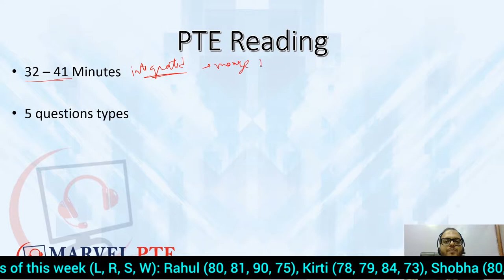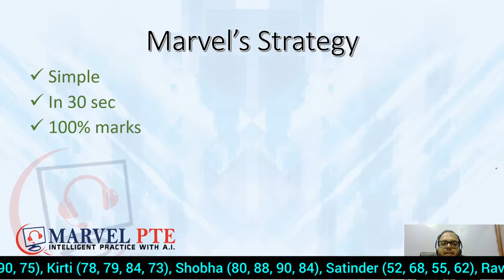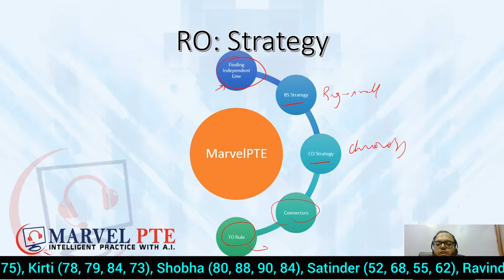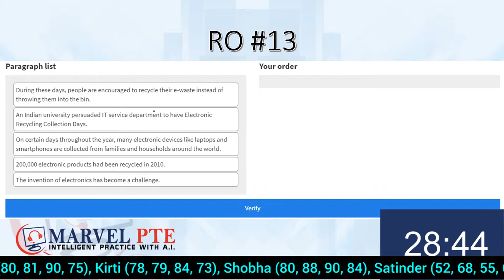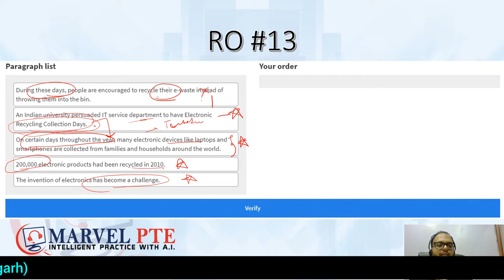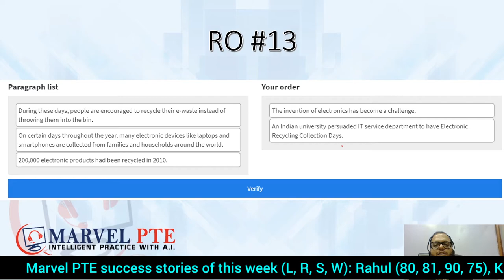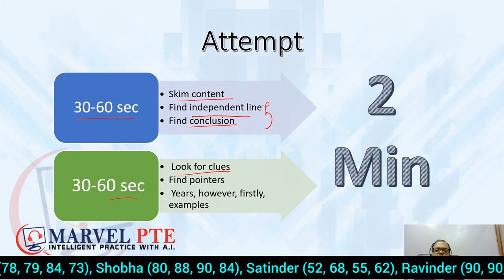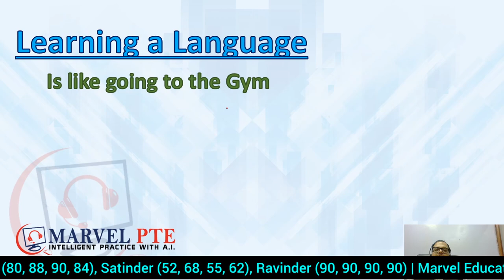PTE Practice: (Reading Section) Re-order #13 PTE Reorder paragraph 2020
PTE Practice 79+ series for PTE Reorder Paragraph by Marvel PTE involves solving real exam questions from different sections of the PTE exam like speaking, reading, writing and listening. PTE is not difficult if you know these tips and tricks and know how to implement those strategies. PTE 2020 prediction for real exam questions is available at Marvel PTE. So, practice with answers latest 2020 mock test, explained in Hindi.

Today Bhrat Sir discusses PTE real exam reading test with answers from the PTE prediction file 2020. RO (Reorder paragraph) is an important item type for the PTE exam, as it contributes good score to reading section. Get Reorder paragraph tips and tricks in Hindi from 90-all Master trainer Bhrat Brij.